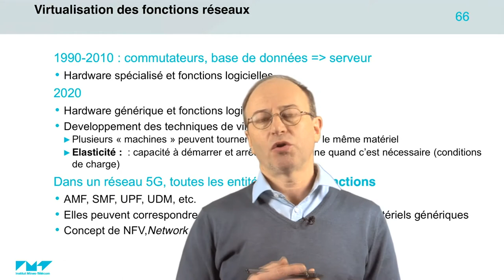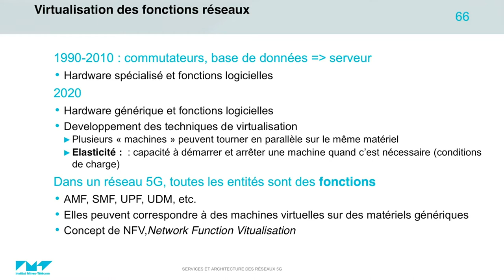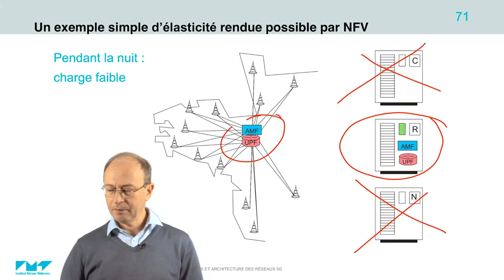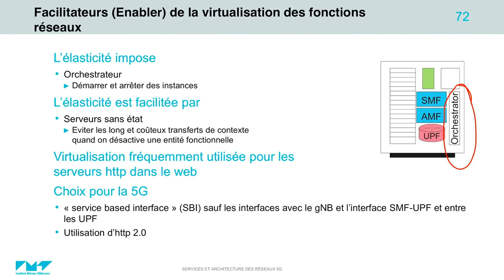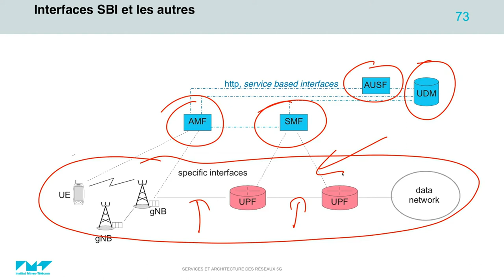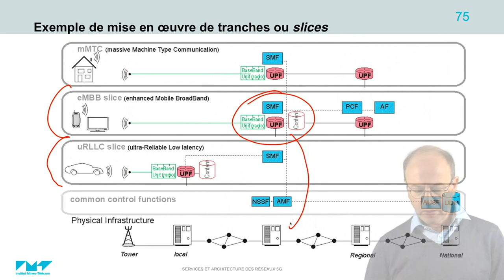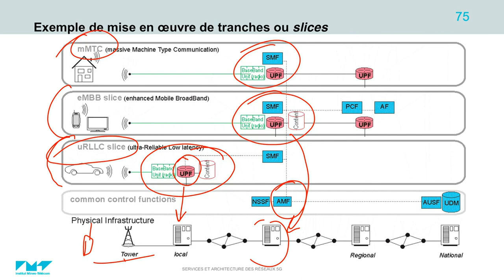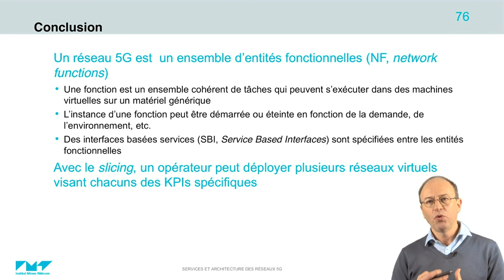6/21 Virtualisation des fonctions réseaux 📶 5G : Principes de fonctionnement